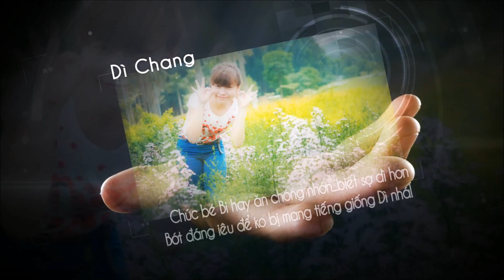Happy 3th Birthday To Bi!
Effect: Images Movement V2 + Hand